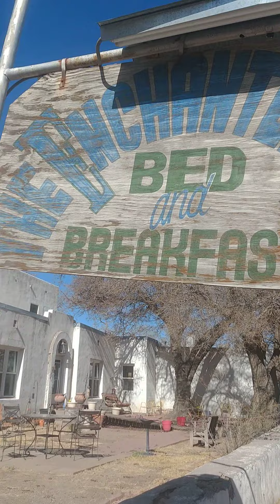My FIRST B+B experience EVER